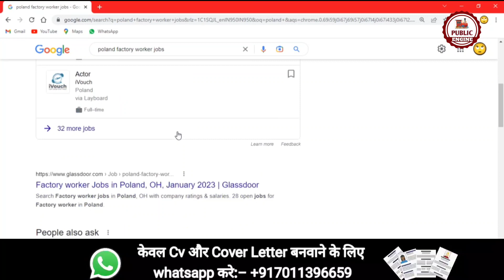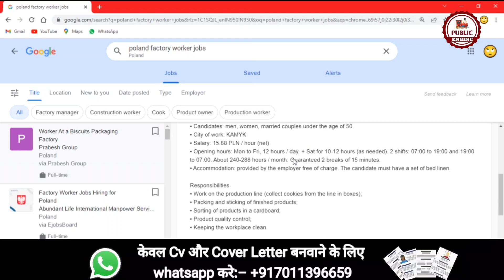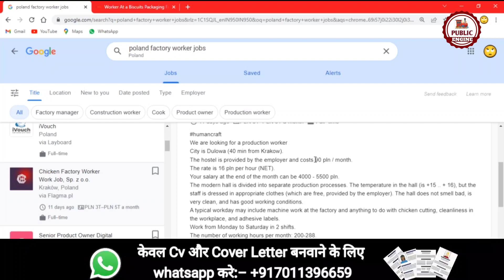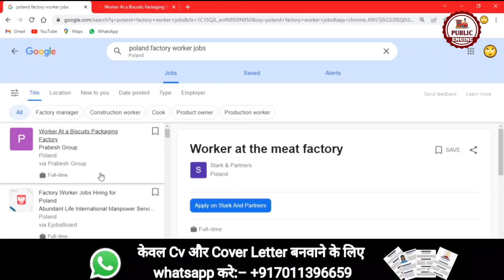पोलैंड में फैक्ट्री वर्कर की जॉब | महीने की सैलरी 3 लाख | Poland Work Permit 2023 | Jobs in Poland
About Video:- If you have the skills and experience necessary to become a factory worker, and wish to work in Poland, then watch the video till the end. In this video, we will look at some of the ways you can apply for factory work in this European country. The common, and perhaps safest way, to get hired so let's look into it.

1. How to find jobs in poland
2. Factory worker jobs in poland
3. Jobs in poland for indians
4. Labour Jobs in poland
5. Poland free work permit
6. Poland work permit visa
7. How to make cv and cover latter for poland
8. 10th pass jobs in poland
9. Poland me job kaise kare
10. How to search jobs in poland

For Assistance:-
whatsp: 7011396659